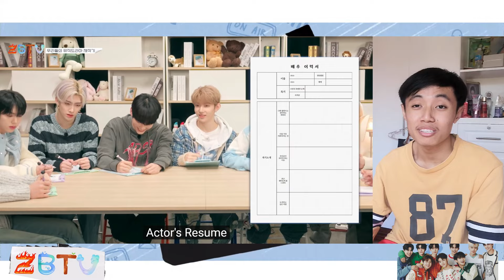[WHO WILL SLAY AS THE MAIN ROLE OF THE DRAMA???] ZBTV 지비티비 EP.12 REACTION